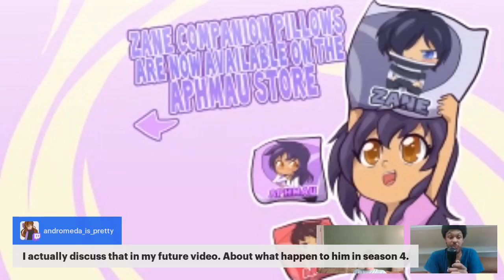Here In My Arms | MyStreet: Starlight [Ep.2] | MyStreet Five Years Later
Streamed Live on Twitch June 13th 2022

Are we still referencing songs? I can't tell.